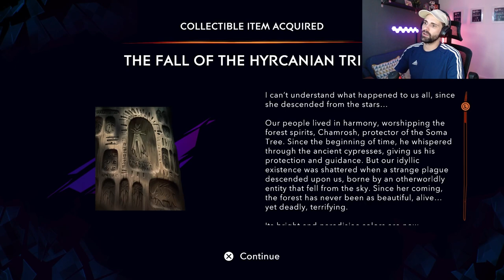What's lurking in the forest... | Prince of Persia: The Lost Crown [03]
Hey everyone! Welcome back to my play through of Prince of Persia: The Lost Crown.